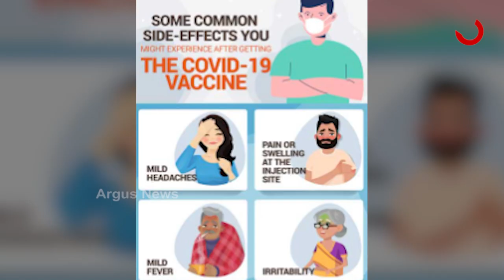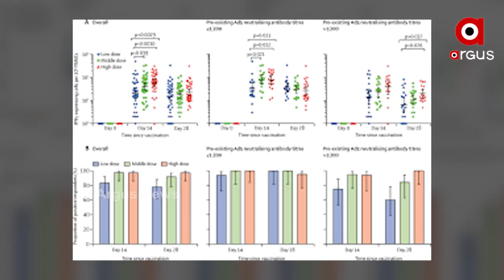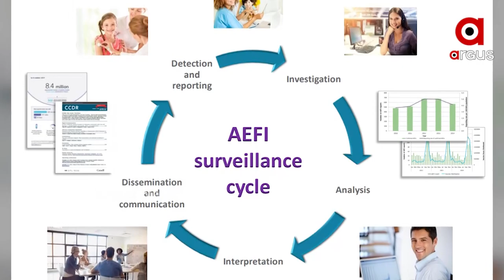ବଢିଲା ଭ୍ୟାକସିନର ସାଇଡ ଇଫେକଟ ଅନୁଧ୍ୟାନର ସମୟ | Extension in Covid vaccine side-effects monitoring time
ବଢିଲା ଭ୍ୟାକସିନର ସାଇଡ ଇଫେକଟ ଅନୁଧ୍ୟାନର ସମୟ...
୭୪ ଘଣ୍ଟାରୁ ହେଲା ୨୮ ଦିନ...ସମସ୍ତ ରାଜ୍ୟରେ ସାଇଡ ଇଫେକ୍ଟ  ଉପରେ ହେବ ଅନୁଧ୍ୟାନ...ସୂଚନା ଦେଲେ AEFI ମୁଖ୍ୟ...